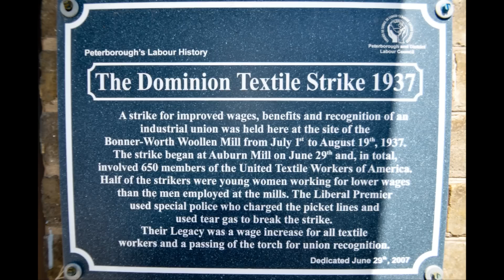Peterborough Industry and Labour Tour - May 1, 2013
Trent Valley Archives hosted a bus tour of Peterborough's rich industrial past, and present. With input and ideas from Dean Shewring and Doug McDonald of the Peterborough and District Labour Council, the rich labour history, and deep struggles were the constant theme.
In this song called Go Round, Rob Fortin and Sue Newman sing about the Bonner-Worth woolen mills at the actual location. This mill saw a major strike and struggle in 1937. Learn more about it at ptbolabour.ca